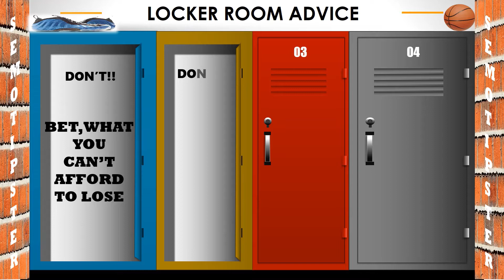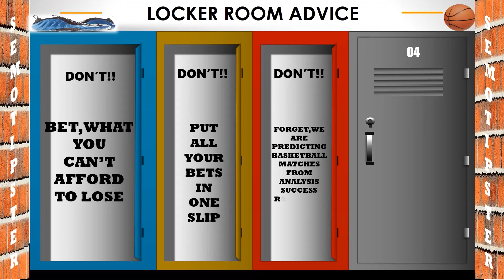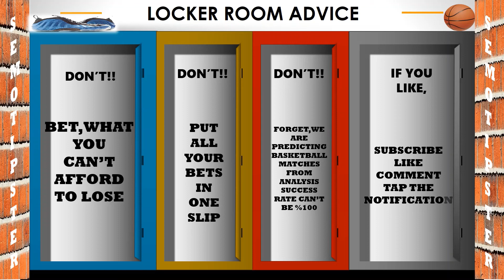Basketball Predictions Today |27.11.2021|NBA Picks Today|College Basketball Picks|Euroleague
NBA Predictions & College Basketball Picks & Euroleague Predictions:
-Minnesota Timberwolves vs Charlotte Hornets
-Atlanta Hawks vs Memphis Grizzlies
-New Orleans Pelicans vs Utah Jazz
-Portland Trail Blazers vs Golden State Warriors
-Northern Kentucky Norse vs Depaul Blue Demons
-Xavier Musketeers vs Virginia Tech Hokies